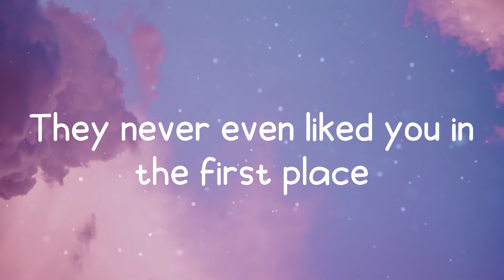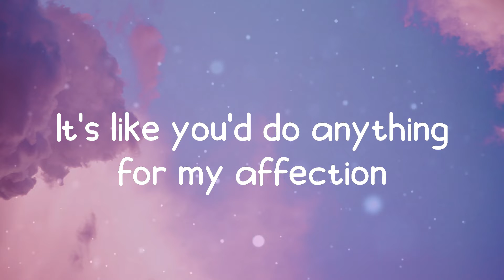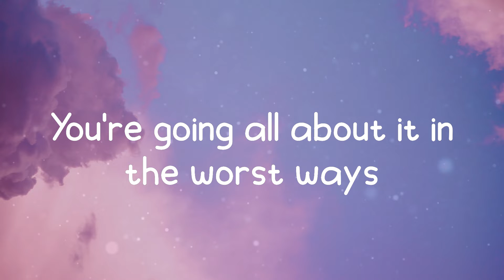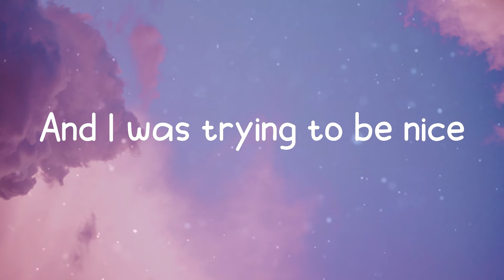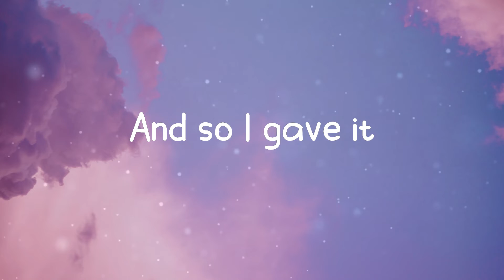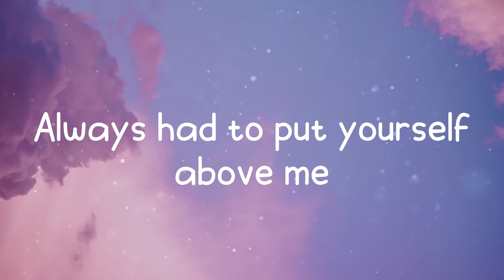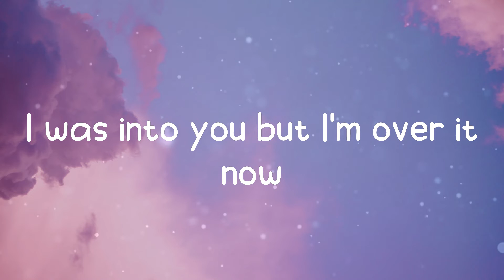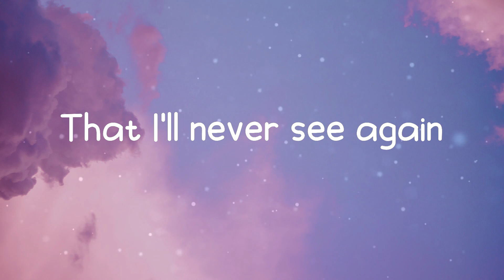abcdefu - GAYLE (Lyrics)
Fuck you
Fuck you
A-B-C-D-E
F you
Fuck you
A-B-C-D-E
F you
Fuck you
A-B-C-D-E
F you